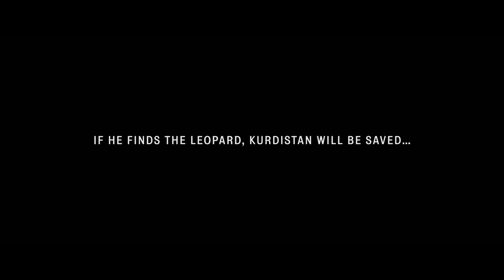Sidik and the Panther | Trailer | Available Now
Will spotting an elusive Persian panther be the key to peace in Kurdistan? Sidik and the Panther is available to stream on digital platforms.

Sidik has spent the last twenty-five years searching for a Persian leopard in the genocide-scarred mountains of Kurdistan in northern Iraq. If he can capture one of these magical creatures on film, the rugged region will be declared a national park and the bombs will never fall again. Sidik still hasn’t found his leopard, but he refuses to give up. Acclaimed director Reber Dosky guides us through the Kurdish mountains alongside Sidik, in this beautiful and inspiring visual ode to perseverance and peaceful patriotism.

Jos De Putter – Ref. 7705